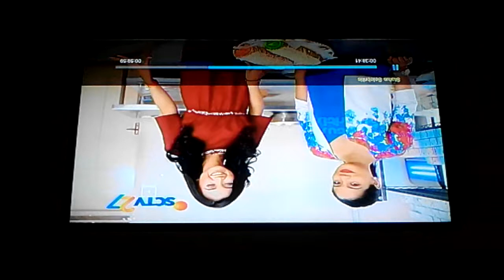Penampilan Status Selebriti